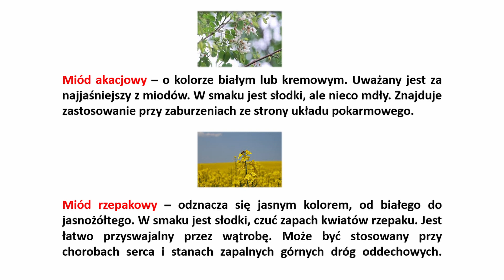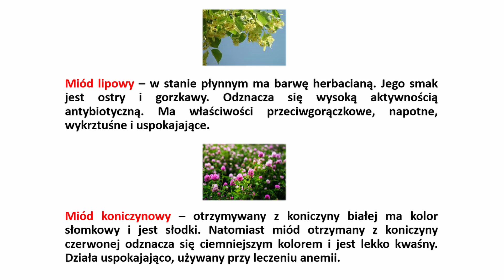W kręgu natury odc.13: Jak korzystać z miodu czyli płynnego złota cz1